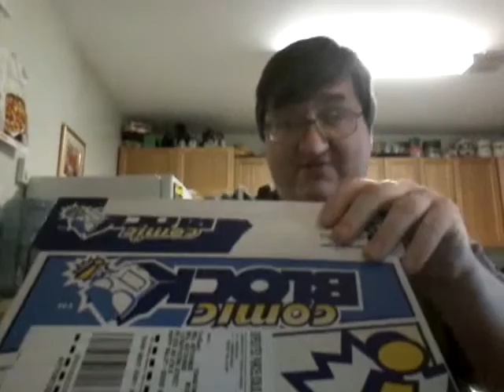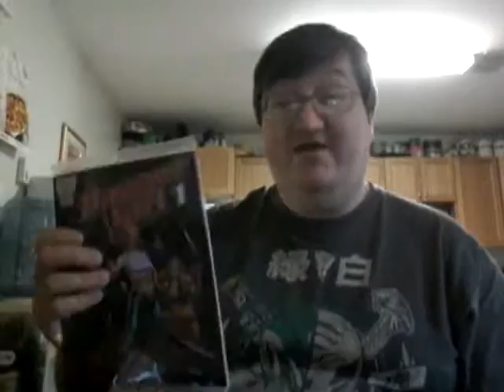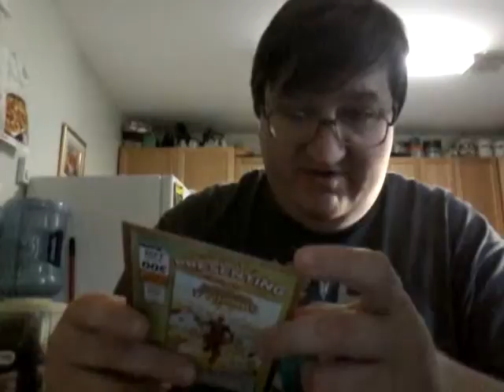Comic Block Unboxing for September 2015